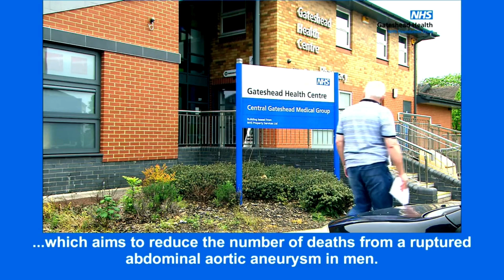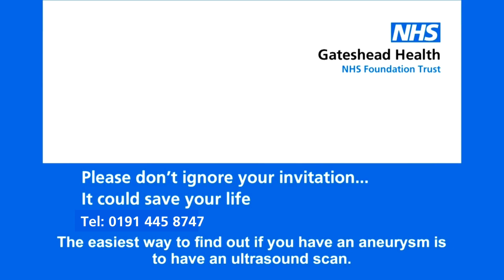AAA Screening Gateshead Health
An abdominal aortic aneurysm (or AAA as it is commonly referred to) is a balloon-like swelling of the aorta, the main artery leading away from your heart which passes through your abdomen. In some people, as they get older, the wall of the aorta weakens leading to swelling and bulging. It can be serious if it is not spotted early because it could get bigger and eventually burst (rupture).

Screening for AAA is routinely offered by the NHS to all men aged 65 and over.